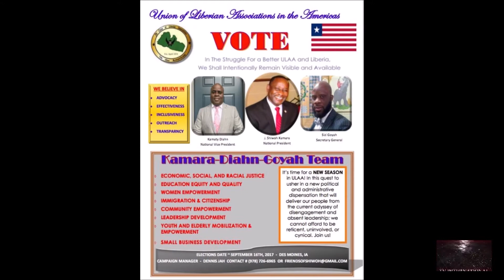Elections 2017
A Live Talk Show Focusing on Liberia's Election